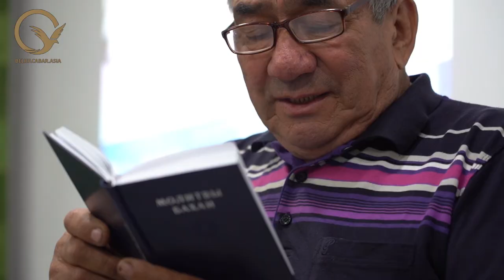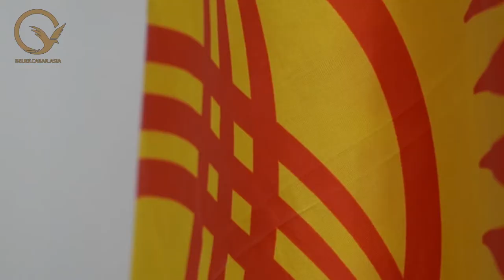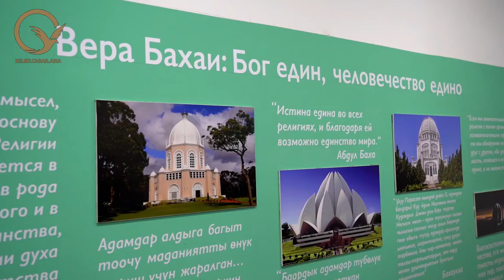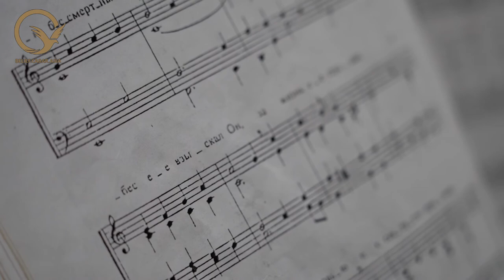Кыргыз конституциясы ар бир динге бирдей укук берет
Кыргызстанда үч миӊден ашуун диний уюм катталып, бул уюмдар ич ара тынчтык жана диалогду сактап келет. Конституция динге ишенген адамдардын бардыгы үчүн бирдей укуктар менен эркиндиктерди кепилдейт.